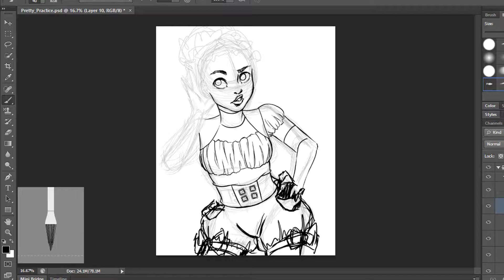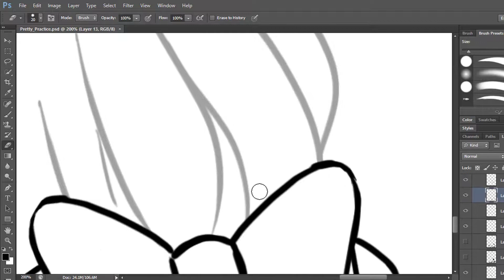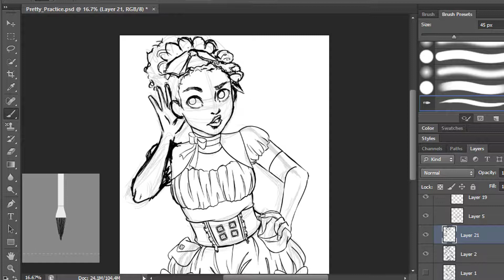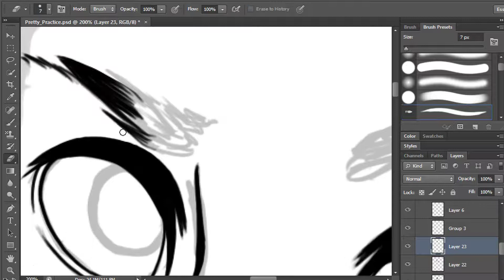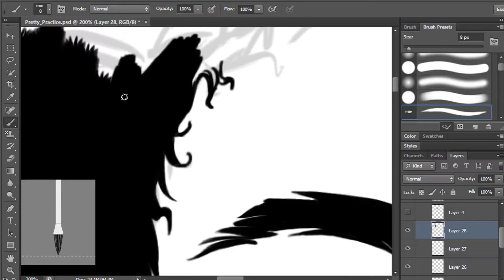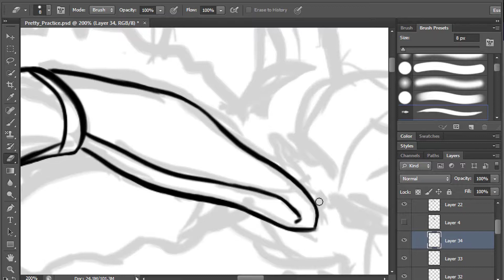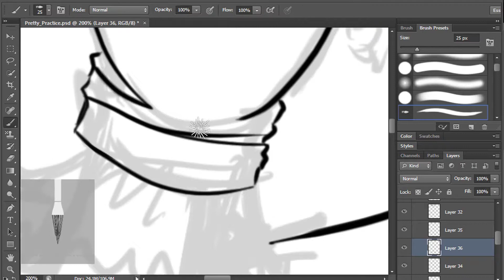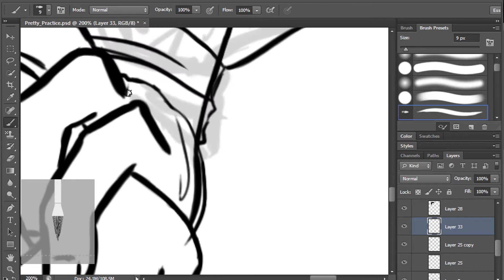Say Please | SPEED PAINT | Photoshop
Here is my Say Please drawing which was done in speed paint. Run time was a few hours but the official run time will be posted when I upload the finished version at some point.

Music